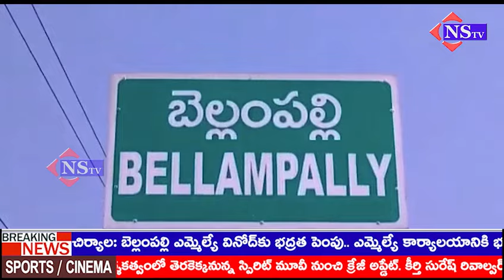MLA క్యాంపు కార్యాలయంలో మావోయిస్టు హెచ్చరిక లేఖపై స్పందిస్తూ గడ్డం వినోద్ ప్రెస్ మీట్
బెల్లంపల్లి పట్టణం ఎమ్మెల్యే క్యాంపు కార్యాలయంలో మావోయిస్టు హెచ్చరిక లేఖపై స్పందిస్తూ గడ్డం వినోద్  ప్రెస్ మీట్
ప్రెస్ మీట్ లో పాల్గొన్న జిల్లా కలెక్టర్ కుమార్ దీపక్ ఆర్డీఓ హరికృష్ణ
మావోయిస్టు సింగరేణి కోల్ బెల్ట్ కమిటీ కార్యదర్శి ప్రభాత్ ఇటీవల హెచ్చరిక లేఖ విడుదల చేసిన నేపథ్యంలో
ఎమ్మెల్యే వినోద్  విలేకరుల సమక్షంలో మాట్లాడుతూ ఎమ్మెల్యే అనుచరులం, కాంగ్రెస్ నాయకులు అంటూ ఎవరైనా భూ కబ్జాలపై పాల్పడిన సహించేది లేదని, దీనిపై కఠిన చర్యలు తీసుకోవాలని జిల్లా కలెక్టర్  , ఆర్డీఓ  ఆదేశాలు జారీ చేయడం జరిగిందన్నారు. ఇది వరకు జరిగిన భూకబ్జాలపై తనకు ఎటువంటి సంబంధం లేదని తెలిపారు. || @NSTVlive